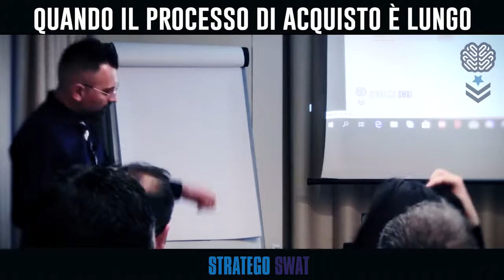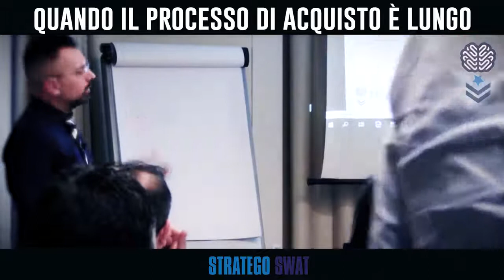🔥🔥 Quanto ci impiegano i tuoi clienti a comprare da te? 🔥 🔥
Se hai un salone di parrucchieri o vendi consulenza finanziaria alle aziende è la stessa cosa?
Forse hai sentito dire che *“non importa in che settore lavori, le leve del marketing sono sempre le stesse”*.

Beh, devi sapere che da una parte è vero.
Dall’altra però…
...c’è un elemento che mischia le carte in tavola.
Ed è la chiave per il successo o il fallimento di una strategia di web marketing.

Tra un parrucchiere e un consulente finanziario NON è per niente la stessa cosa.
C’è una differenza GIGANTE invece: la lunghezza del processo d'acquisto.
Ovvero:
Quanto tempo passa dal momento in cui questo ti conosce per la prima volta a quando ti dà i suoi soldi?

Se sei un parrucchiere, il tuo cliente ti sceglie in genere perché sei vicino casa, e perché il risultato finale che ha visto su altri clienti gli piace.
Processo d’acquisto = piuttosto breve.
Ma quando è più lungo e complesso?

Te ne parlo in questo video.
[Vuoi trovare NUOVI clienti 🚀🚀 sul web ma hai paura di buttare soldi?]
Per ottenere RISULTATI VERI il primo passo è una strategia che preveda SOLO gli strumenti che, nel tuo caso specifico, possono portarti davvero clienti.
A differenza di tante altre web agency, noi possiamo aiutarti in questo.